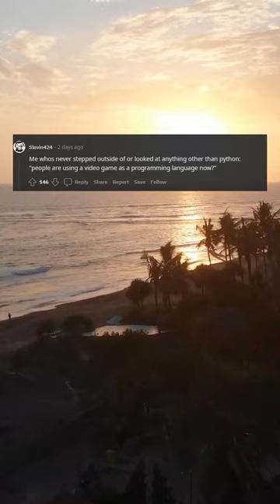Most loved language